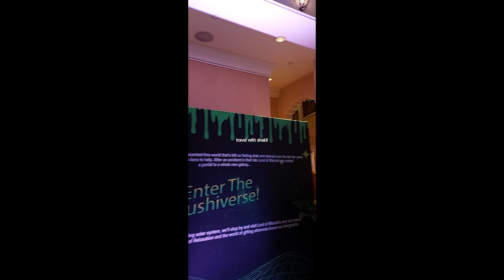Souk Madinat Jumeirah - DUBAI Trip Sep 2023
I traveled beautiful souk Madinat in Dubai